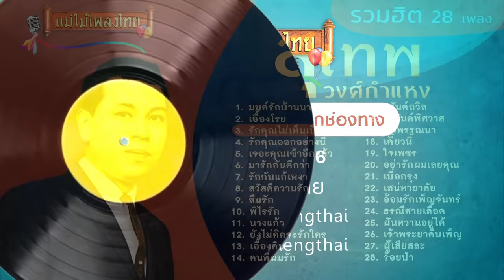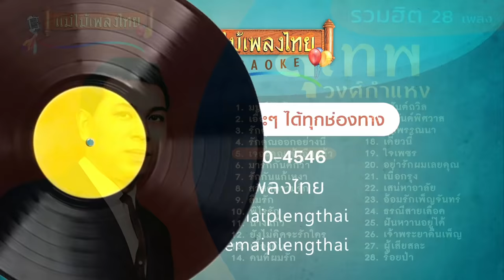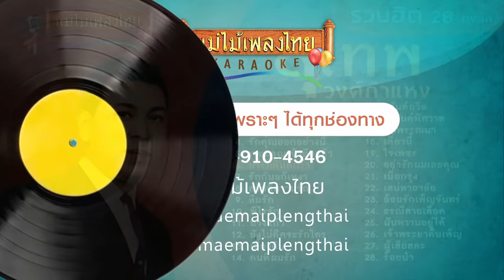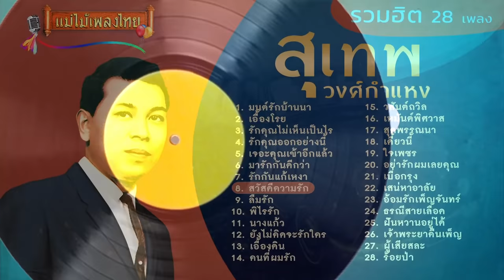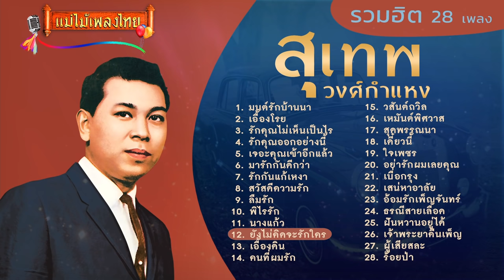สุเทพ วงค์คำแหง รวมฮิต 28 เพลง (เลือกเพลงฟังได้)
สุเทพ วงศ์กำแหง นักร้องเสียงขยี้แพรบนฟองเบียร์ เราได้รวบรวมบทเพลงอันทรงคุณค่า จากนักร้องลูกกรุงชายหมายเลข1 มาให้ฟังอย่างครบถ้วน
สุเทพ วงศ์กำแหง ตำนาน ฉายานักร้องเสียงขยี้แพรบนฟองเบียร์
น้ำเสียงที่นุ่มนวลอันเป็นเอกลักษณ์ สัมผัสแผ่วเบาเนียนลื่นดังผ้าแพร
เป็นที่มาของสมญานาม ที่ รงค์ วงษ์สวรรค์ พญาอินทรีแห่งสวนอักษรเป็นคนตั้งให้ และทุกคนต่างจดจำตลอดมา สุเทพ วงศ์กำแหงได้รับรางวัลเสาอากาศทองคำพระราชทาน และได้รับการยกย่องให้เป็นศิลปินแห่งชาติสาขาศิลปะการแสดง (เพลงไทยสากล-ขับร้อง)ในปี พ.ศ. 2533
โดยตลอดเวลาในการเป็นศิลปินของเขา ได้มีการบันทึกผลงานถึง 3,000 เพลง
เพลง เอื้องดิน คำร้อง ไสล ไกรเลิศ ทำนอง ส.เกษศิริ
ครู ส.เกษศิริ แต่งเพลง"กล้วยไม้ของฉัน"ทั้งคำร้องและทำนอง ให้ชาญ เย็นแขขับร้อง โดยดัดแปลงทำนองจากเพลงไทยเดิม"เขมรพายเรือ" ต่อมาครูไสล ไกรเลิศนำเพลง"กล้วยไม้ของฉัน"มาปรับคำร้องใหม่บางส่วน และเปลี่ยนชื่อเพลงเป็น"เอื้องดิน"ให้สุเทพ วงศ์กำแหงร้องบันทึกเสียง ได้ลงเพลง"กล้วยไม้ของฉัน"
เพลง นางแก้ว คำร้อง สนิท ศ. ทำนองและเรียบเรียงเสียงประสาน สมาน กาญจนผลิน
บันทึกเสียง ปี พ.ศ.2506 เป็นเพลงเชิดชูหญิงผู้เป็นที่รัก เปรียบเธอเป็นดัง"นางแก้ว" ที่งามพร้อมทั้งกายและใจ ความงามด้านรูปลักษณ์ของเธอ เป็นดังคำร้องที่ว่า "นางแก้ว โสภาเพริศแพร้วดังแก้วกาญจน์ จุติมาเหมือนฟ้าประทาน เฉิดโฉมปานเทพีประดับชีวา" ความงามด้านจิตใจ เห็นได้จากคำร้องที่ว่า "น้ำใจนางแก้วเลิศล้ำ เหนือคำพร่ำชมรำพัน ได้น้องคู่ครองชีวัน พี่สุขสันต์เหนือสุขอื่นใด" ด้วยเหตุนี้ "นางแก้ว"จึงเป็นสุดรักสุดบูชา ที่ชายผู้โชคดีต้องรักและถนอมเธอตลอดไป
เพลง วสันต์ถวิล" คำร้อง สนิท ศ. ทำนอง สมาน กาญจนผลิน
วสันตฤดู ตามคำศัพท์หมายถึงฤดูใบไม้ผลิ(พรรษฤดูจึงหมายถึงฤดูฝน) ความที่ประเทศไทยไม่มีฤดูใบไม้ผลิเหมือนประเทศในยุโรปหรืออเมริกา เราจึงเหมาวสันตฤดูเป็นฤดูฝนสืบมา เพลง"วสันต์ถวิล" เป็นเพลงในจังหวะออฟบีท ลักษณะคำร้องของเพลงเป็นกลอนสุภาพ ทราบมาว่าเพลงนี้ครูสนิท ศ.แต่งบทกลอนขึ้นมา แล้วครูสมานนำบทกลอนนั้นมาใส่ทำนองลงไป ซึ่งวิธีการแต่งทำนองจากคำร้องที่เป็นกลอนแปดหรือโคลงสี่สุภาพ ผู้สันทัดกรณีอย่างครูเอื้อ สุนทรสนานเคยบอกกับครูชอุ่ม ปัญจพรรค์ว่า วิธีนี้ทำให้เพลงไพเราะยาก เพราะท่วงทำนองถูกบังคับให้เลื่อนไหลไปตามคำในบทกลอน กระนั้น ก็มีครูเพลงด้านทำนองหลายท่านสามารถสร้างเพลงไพเราะขึ้นจากคำร้องที่เป็นบทกลอนอยู่ก่อนแล้วได้ เช่น ครูเอื้อ สุนทรสนาน จากเพลง สวัสดีบางกอก(อ้อย อัจฉรา) ฝากหมอน(บุษยา) ยามรัก(ถนัดศรี) ครูสง่า อารัมภีร จากเพลง สีชัง(ถนัดศรี) ความรัก(ชรินทร์-สวลี) ครูเนรัญชรา จากเพลง จากเจ้าพระยาถึงฝั่งโขง(ธานินทร์) รวมทั้งครูสมาน กาญจนผลิน จากเพลง กรุงเทพฯ(สุเทพคอรัส) เธออยูไหน(สุเทพ-สวลี) รวมทั้งเพลงนี้ วสันต์ถวิล
เพลง ลืมรัก คำร้อง สุรัฐ พุกกะเวส ทำนอง สมาน กาญจนผลิน
ส่วนของทำนอง ครูสมานดัดแปลงจากเพลงไทยเดิม"ลาวลำปางใหญ่" จัดทำจังหวะให้เร็ว กระชับ ทำให้เพลงนี้ฟังเร้าใจ น่าฟังยิ่งขึ้น เนื้อหาของเพลงนี้คล้ายกับเพลง"คืนฟ้าครวญ" ของคุณสุเทพ ที่อยู่ในบรรยากาศฟ้าฝนเช่นกัน ชายหนุ่มในเพลงนี้คร่ำครวญถึงสาวที่"ลืมรัก"หนีจากไป ฟังจากภาษาในเพลงคล้ายกับว่าสาวคนนั้นน่าจะเป็นสาวสูงศักดิ์ เพราะใช้ศัพท์ประเภท กำสรด สยุมพร บรรจถรณ์ เขนย อย่างนี้ ยิ่งเห็นที่นอนที่เคยนอนเคียงข้างกัน หอมกลิ่นสาวที่ฝากไว้บนหมอน ยิ่งคิดถึงนางจนใจแทบขาด

00:00 มนต์รักบ้านนา
03:39 เอื้องโรย
06:25 รักคุณไม่เห็นเป็นไร
09:38 รักคุณออกอย่างนี่้
12:44 เจอะคุณเข้าอีกแล้ว
15:16 มารักกันดีกว่า
18:03 รักกันแก้เหงา
20:53 สวัสดีความรัก
23:43 ลืมรัก
26:47 พิไรรัก
29:27 นางแก้ว
32:41 ยังไม่คิดจะรักใคร
35:29 เอื้องดิน
38:16 คนที่ผมรัก
40:54 วสันต์ถวิล
44:07 เหมันต์พิศวาส
46:52 สุดพรรณนา
49:37 เดี๋ยวนี้
52:27 ใจเพชร
55:43 อย่ารักผมเลยคุณ
58:44 เบื่อกรุง
01:01:42 เสน่หาอาลัย
01:04:39 อ้อมรักเพ็ญจันทร์
01:07:26 ธรณีสายเลือด
01:10:35 ฝันหวานอยู่ได้
01:13:19 เจ้าพระยาคืนเพ็ญ
01:16:37 ผู้เสียสละ
01:19:02 ร้อยป่า